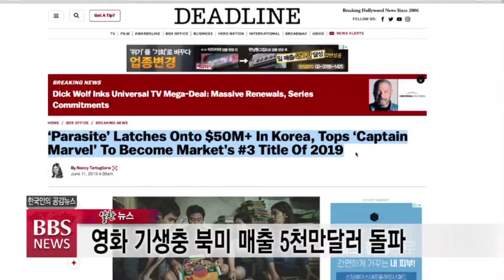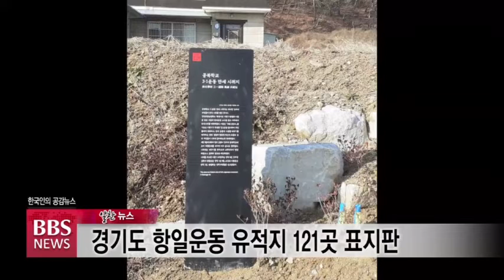[BBS뉴스] 2월 29일(토) BBS알찬뉴스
1. BTS 코로나19로 서울 월드투어 취소
그룹 방탄소년단이 코로나19 확산으로 오는 4월 개최할 예정이던 월드투어 서울 콘서트를 취소했습니다.

소속사 빅히트엔터테인먼트는 팬 커뮤니티 'BTS 위버스'를 통해 "4월 11일, 12일, 18일, 19일 잠실종합운동장 주경기장에서 진행 예정이던 'BTS 맵 오브 더 솔 투어 - 서울' 공연이 취소됐다"고 알렸습니다.

2. 영화 기생충 북미 매출 5천만달러 돌파
봉준호 감독의 영화 '기생충'이 북미 매출 5천만달러를 돌파했습니다.

할리우드 매체 데드라인은 27일 '기생충' 북미 흥행 수익이 5천만달러를 넘어섰다며 여전히 오스카상 수상 효과를 누리고 있다고 보도했습니다.

3. 경기도 항일운동 유적지 121곳 표지판
경기도와 경기문화재단은 도내 항일운동 유적지 121곳에 안내판과 표지판 설치 사업을 완료했다고 밝혔습니다.

도는 안내·표지만 설치에 앞서 2018년부터 문헌과 현장 조사를 통해 도내 항일유적지를 파악했습니다.